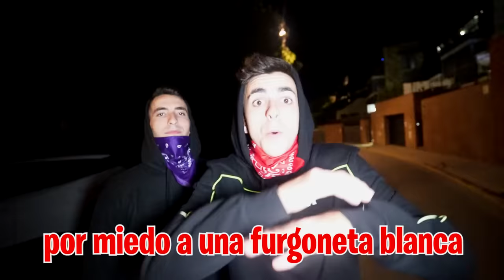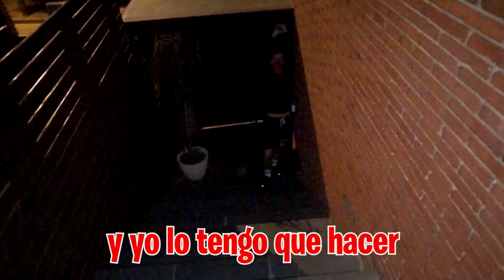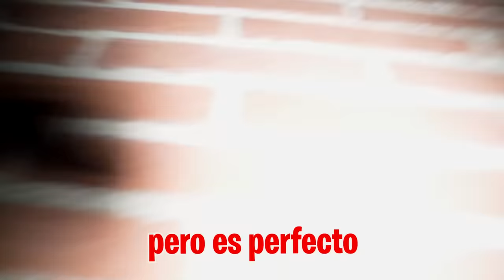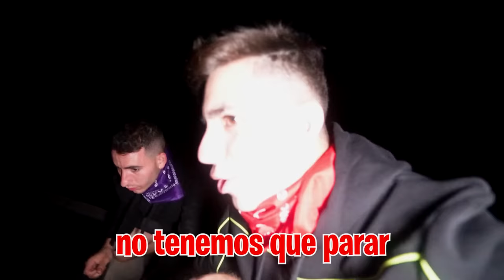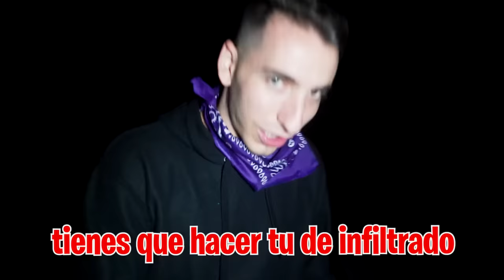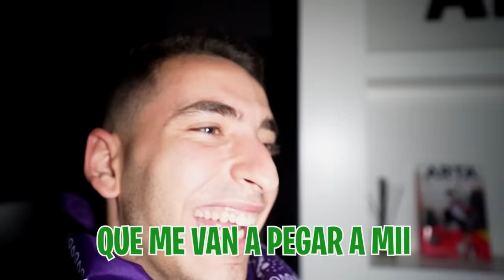ENTRO A ROBAR A MI CASA PARA ASUSTAR A MI HIJA…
Las niñas me han gastado muchas bromas y tengo la venganza más tocha preparada. No tienen ni idea de lo que les espera.